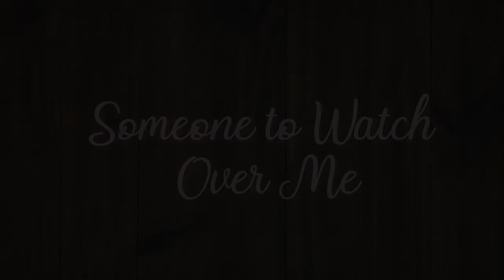Someone to Watch Over Me (Ocarina & Guitar)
We played another jazz standard. I hope you enjoy!

Jarvis Raymond (Guitar)
Yoko (Ocarina)